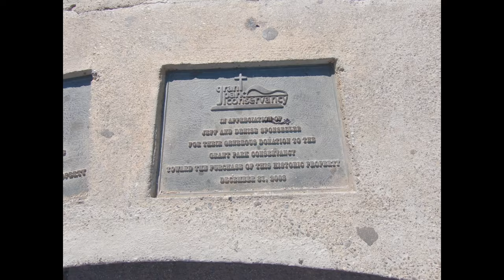Flight of the Hummingbirds at Ventura Grant Park Cross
To find the easy-to-use folding tripod used in this video:

Today I am cheating a bit in my attempts to capture hummingbird photos to use for stock photography.  I think of it cheating in the sense that the birds are located at a popular park in Ventura and are comfortable with humans getting close.  This is a great place for anyone to get fantastic photographs of the Hummingbirds without having to chase them through the wilderness like I normally do!  To see more of my work, check out